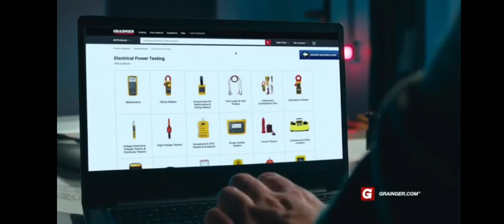Adult Swim Commercial Break Thursday May 30 2024 (Part 4)